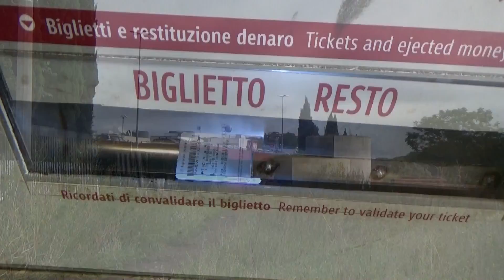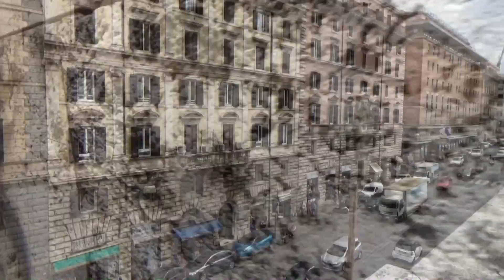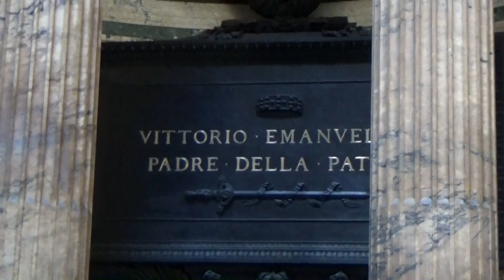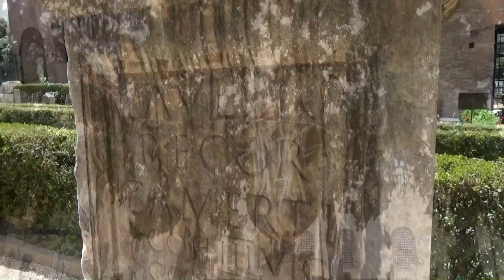Rom - Kolosseum, Pantheon und mehr // Italien Reise Vlog // Mai 2016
Rom - Kolosseum - Pantheon - Circus Maximus - Rosengarten - Italien Reise Vlog - Mai 2016

Mein erster Besuch in der Hauptstadt Italiens. Das Wetter ist oft wechselhaft, aber zumindest ist es nicht kalt. Also mache ich mich auf den Weg die Spuren der alten Römer zu verfolgen, einige der über 500 Kirchen und endlosen Museen zu besuchen.